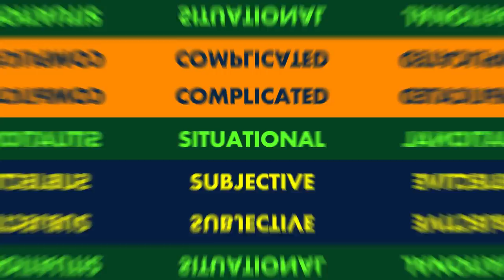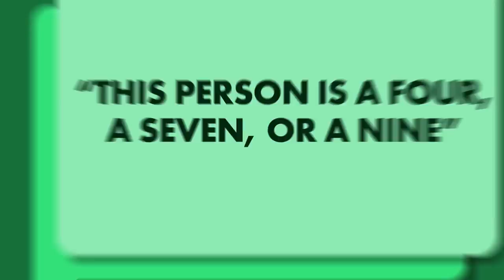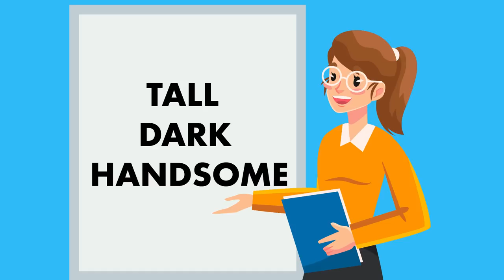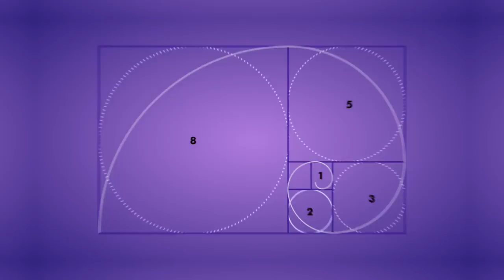Signs You’re an 8/10 or Even Better Looking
Are you an 8 out of 10 or even better looking? Highly attractive people don’t always realize how good looking they are! You may be more desirable than you even realize.

Sources:

Women Perceive Men’s Limbal Rings as a Health Cue in Short-Term Mating Domains

Facial Features: What Women Perceive as Attractive and What Men Consider Attractive

Physical Attractiveness of Face and Body as Indicators of Physical Fitness in Men

Chief Editor: Tristan Reed
Voice Over: Troy W. Hudson